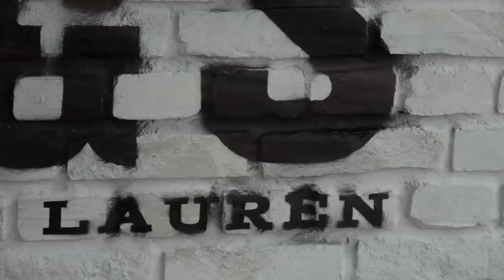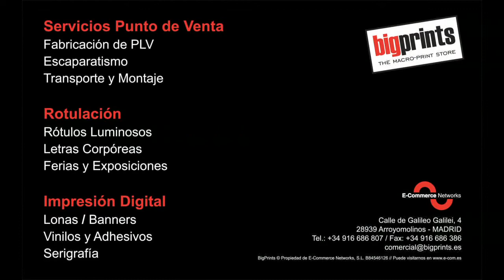Ralph Lauren | Window dressing at El Corte Inglés Castellana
Here the installation and decor of a window for the Ralph Lauren brand in the shopping centre El Corte Inglés Castellana.

This performance has been designed and carried out by the company BigPrints.

A particular decoration in wood with iron finishes perfectly combined with MSD brick panels in paint effects helped to create the required atmosphere by the merchandising visual team for Ralph Lauren in Spain.